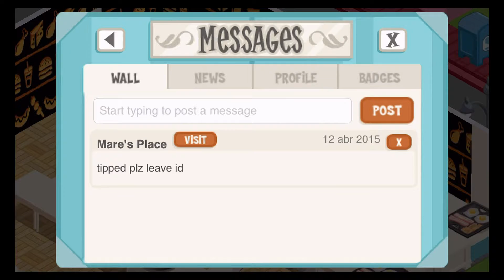Restaurante Story (IOs y ANDROIS)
Hola amigos de YouTube :

Este es un jugo de gestion para dispositivos moviles,muy entretenido y si te gusta el genero pasaras muchas horas pegado a tu movil o tablet.

Espero que os guste el video amigos y nos vemos en el siguiente aaaaadiossssss =)

TWITER : @xbalbo